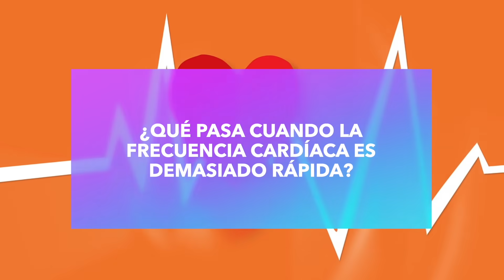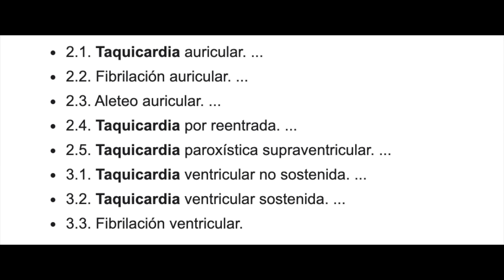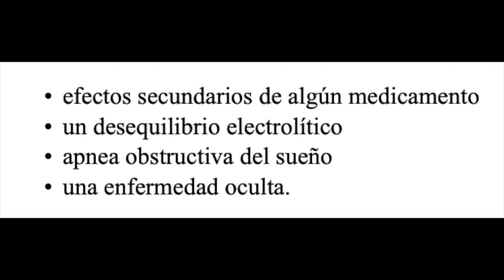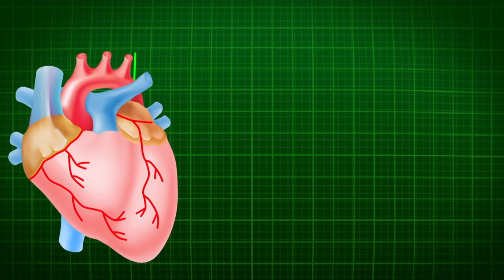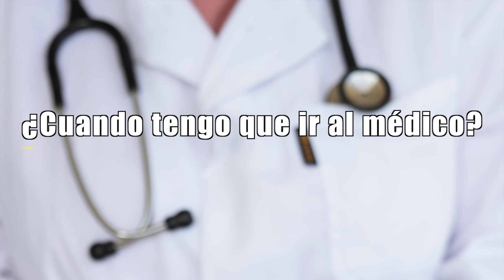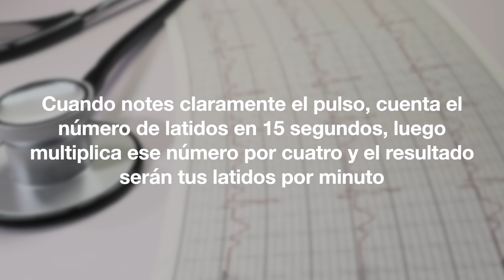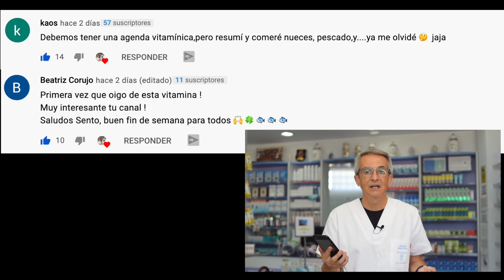❤️ RITMO CARDIACO NORMAL ✅ ¿Qué se considera ANORMAL? 😱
El ritmo cardíaco ❤️ puede variar de una persona a otra, pero ¿qué se considera normal? ¿Y cuándo se considera peligrosa la frecuencia cardíaca?

Generalmente, una frecuencia cardíaca más baja en reposo implica una función cardíaca más eficiente y un mejor estado físico cardiovascular. Por ejemplo, un atleta bien entrenado puede tener una frecuencia cardíaca en reposo normal cercana a 40 latidos por minuto.

Aunque hay un amplio rango de normalidad, una frecuencia cardíaca inusualmente alta o baja puede indicar que hay algún problema detrás.

Atízale al dedito hacia arriba y quédate hasta el final del vídeo si quieres saber que se considera un ritmo cardíaco normal, que puede influir sobre ese ritmo cardíaco y que síntomas provoca tener un ritmo cardíaco excesivamente alto o bajo.

Antes de que sigas adelante debes saber que este vídeo solo tiene fines informativos, educativos y de entretenimiento. Que no sustituyen en ningún caso a la consulta de un médico y que no puedo ofrecerte asesoramiento personal sobre cualquier problema de salud que padezcas.

Y dicho esto, empecemos viendo ¿Qué pasa cuando la frecuencia cardíaca es demasiado rápida?, pues lo primero que debéis saber es que  si el corazón late demasiado rápido se le llama taquicardia.

Se dice que un adulto presenta una frecuencia cardíaca rápida generalmente cuando esta supera los 100 latidos por minuto. Aunque, este límite puede depender de la edad y la salud en general.

Hay muchos tipos de taquicardia. Su clasificación se basa en cuál es la causa y que parte del corazón es la afectada. Hay que tener en cuenta que una taquicardia también puede ser algo puntual y con una corta duración.

00:00 Introducción ritmo cardiaco
01:12 👋 Hola soy Sento
01:41 ¿Qué pasa cuando la frecuencia cardíaca ❤️ es demasiado rápida?
02:59 ¿Qué pasa 🧐 cuándo tenemos una frecuencia cardíaca demasiado lenta?
03:45 ¿Cuándo son peligrosas ⚠️ la taquicardia o la bradicardia?
05:22 ¿Cuándo tengo que ir al médico 👨‍⚕️?
07:16 ¿Qué es lo habitual que hará tu medico 🏥?
08:48 ¿Que puedes hacer como prevención 🏃‍♀️?
09:54 Permitidme unos consejos
10:35 Preguntas finales
10:55 Mejores comentarios vídeo sobre la VITAMINA F
11:46 DISCLAIMER
12:16 SUSCRÍBETE!!!

Información legal.
Vídeo de grabación propia.